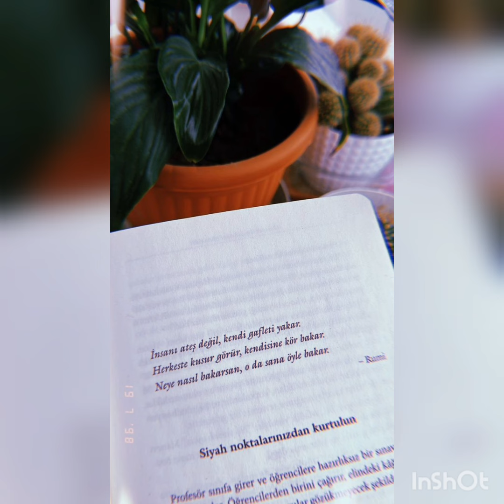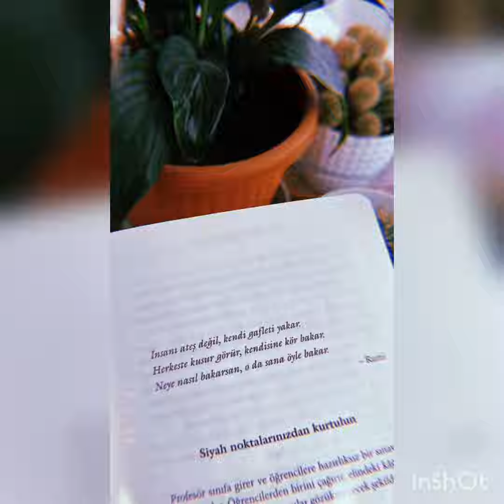Alp Novruz ve Sila araba gezisinden goruntuler paylasti!@askmsensin8166